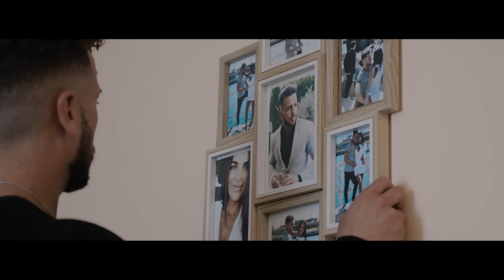Paco Aguado - Sin Rumbo (Videoclip Oficial)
Sound Blaster Records©